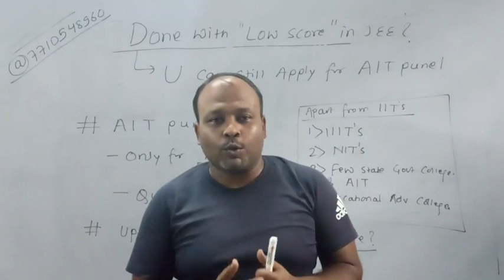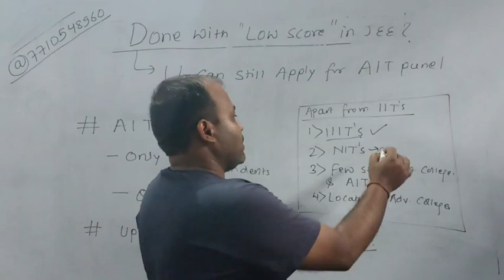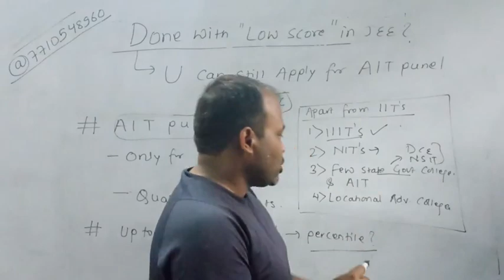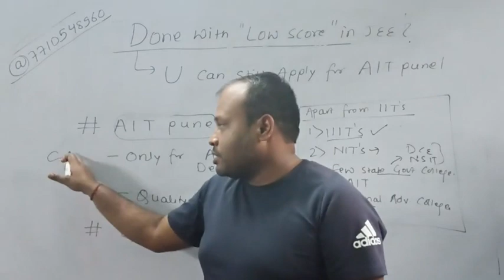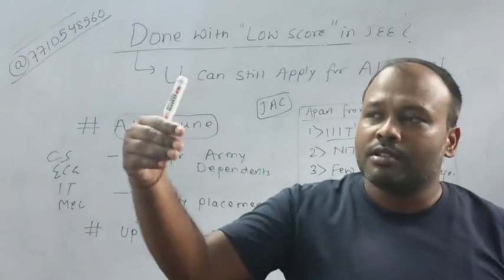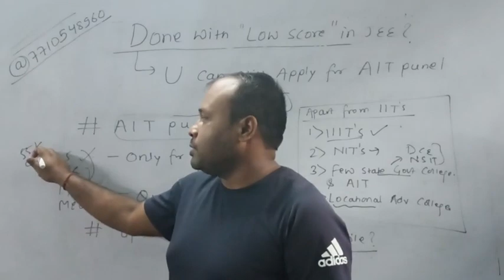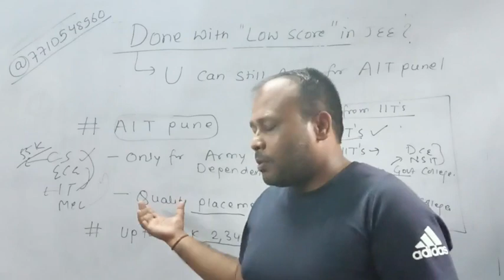ARMY INSTITUTE OF TECHNOLOGY |AIT PUNE POSSIBLE WITH 80 PERCENTILE IN JEE MAINS